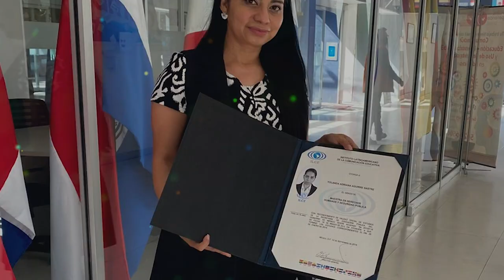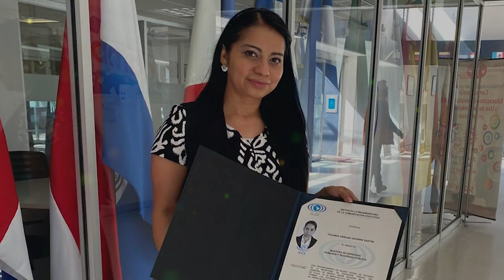Posgrados ILCE: 50 egresados obtuvieron su título en 2021.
ILCE Posgrados da a conocer las actividades académicas realizadas en
la Dirección de Posgrados. En esta ocasión felicitamos a 50 de
nuestros egresados que lograron la obtención de su título en este año
de 2021. Les deseamos muchos éxitos.